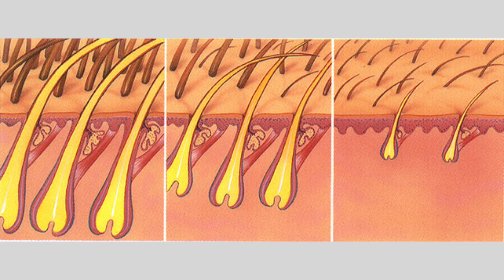Lo + Nuevo en Investigación para el Cabello. Descubre las novedades en la Restauración Capilar.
Existen un sinfín de terapias experimentales en el mercado con respecto a tratamientos capilares, descubre en este video lo más novedoso, así como las diferentes opciones que en un futuro y los estudios de investigación más novedosos.